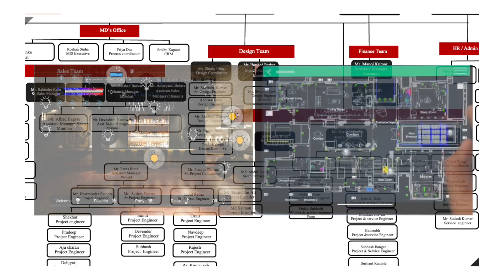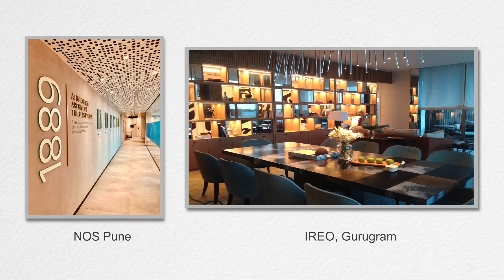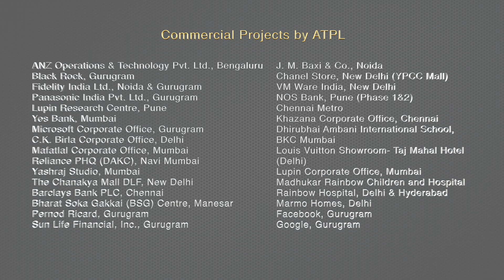ATPL film 2023 with mumbai 19 6 23